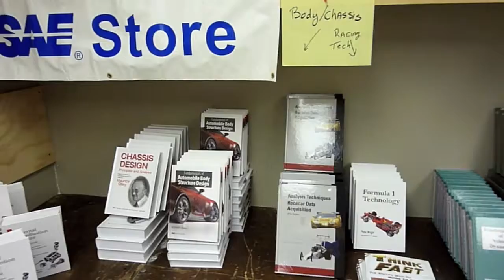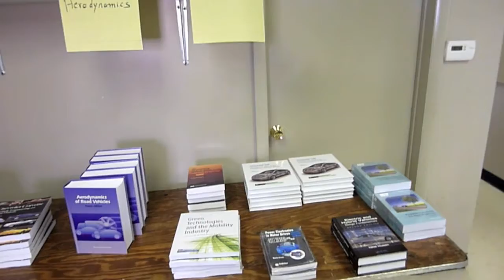SAE International Formula Michigan Competition 2011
Scenes from the 2011 SAE International Formula Student Competition from Michigan 2011